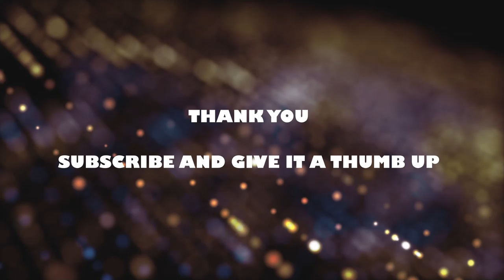【Dead By Daylight】Survivor Gameplay My Very First Match as Nancy - Stranger Things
【Dead By Daylight】Survivor Gameplay  My Very First Match as Nancy - Stranger Things DLC